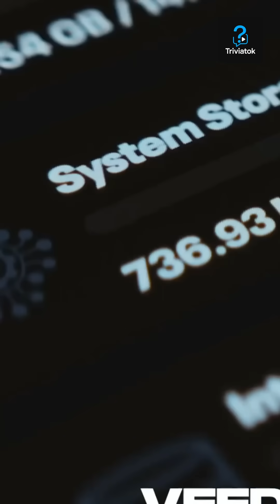The first 1GB hard drive is weigh 500 pounds!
The first 1GB hard drive came out in 1980 and was the size of a fridge—and cost $40,000! 😱💾 Imagine needing a forklift just to store your memes! 😂🚚 All that space… now your phone sneezes out 1GB in a second!